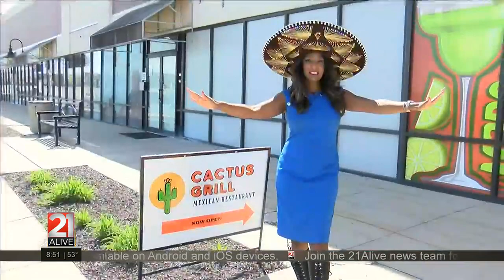Tell Julian: Cactus Grill